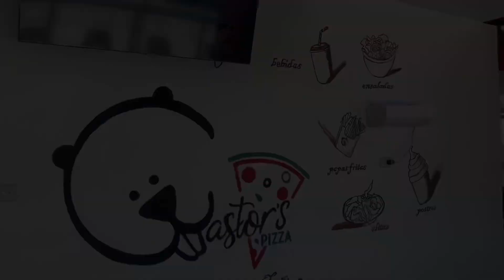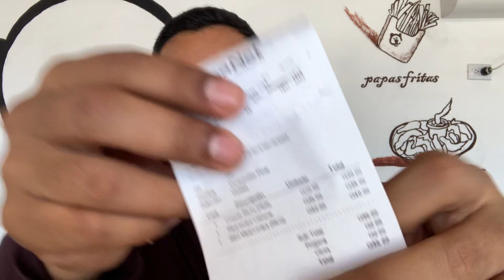EPISODIO 60: CASTOR PIZZA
Gracias a que ustedes votaron en la encuesta, voy a conocer Castor Pizza, probé los cheese sticks, calzone y pizza!! Fue otro nivel la verdad y los precios Mega accesibles!!